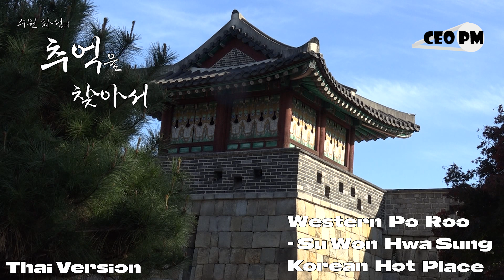เวอร์ชั่นภาษาไทย - Western Po Roo, Su Won Hwa Sung - สถานที่ยอดนิยมของเกาหลีสำหรับทัวร์ของคุณ -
เวอร์ชั่นภาษาไทย - Western Po Roo, Su Won Hwa Sung - สถานที่ยอดนิยมของเกาหลีสำหรับทัวร์ของคุณ - CEO PM

Thai Version - Western Po Roo, Su Won Hwa Sung - Korean Hot Place for Your Tour - CEO PM